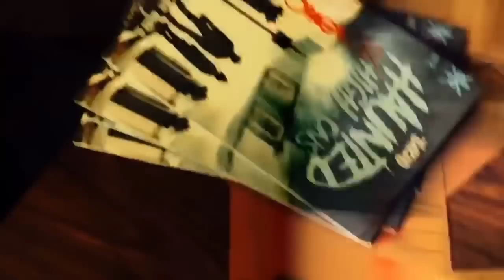Twiztid Newbury Comics Exclusive (less than 100 left!)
Get your exclusive Haunted High Ons: The Darkness Rises Issue #2 autographed variant today

Less than 100 comic books left!

Twiztid's new album Generation Nightmare drops April 26th!